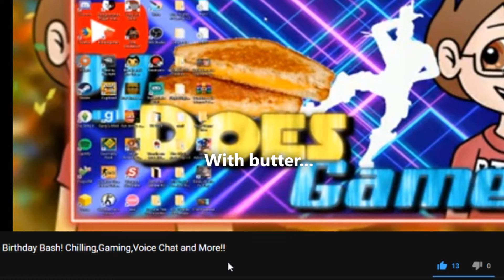Me Craving a Baked Potato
With butter...